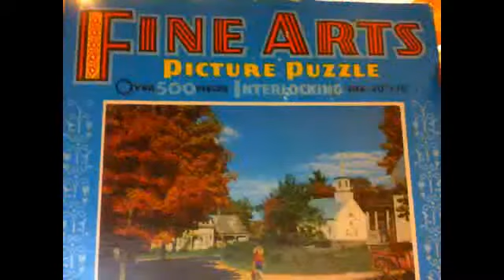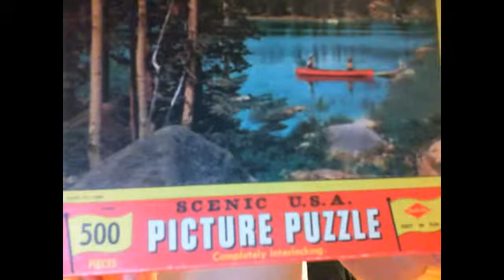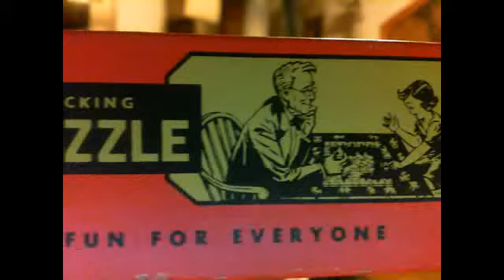I dont know how old is picture puzzles...1950's or 1960's ?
Built Rite INTERLOCKING, PICTURE PUZZLE and over 500 pieces. "Back to Camp"(picture) Made in U.S.A. No.11508:44
And FINE ARTS, interlocking picture puzzle(several pieces missing) and over 500 pieces, "The Village Road"(picture) No. 7211